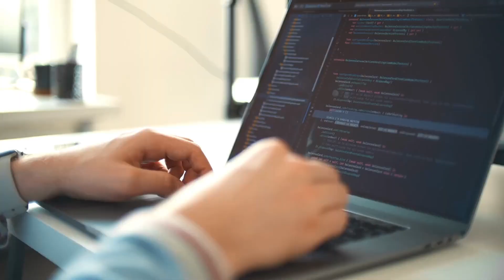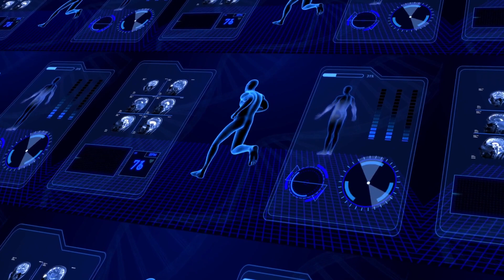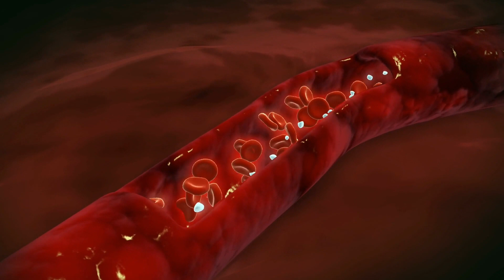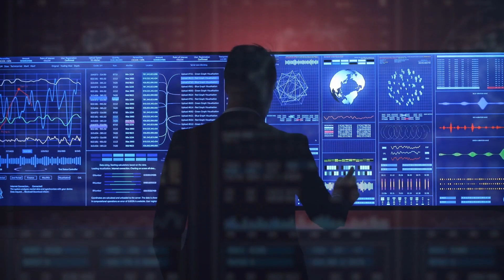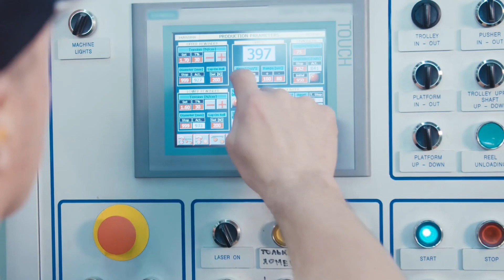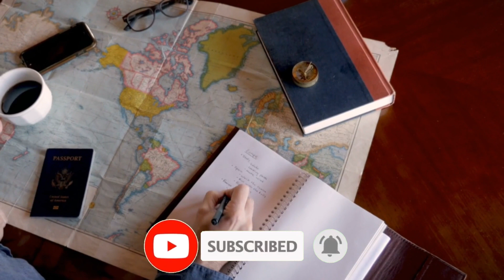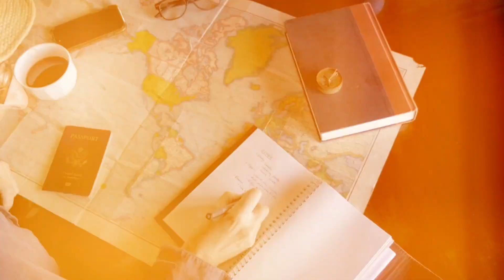Artificial Super Intelligence The Singularity Timeline 2023 - 2100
In this video we dive into Kurzweil's mind-bending revelations and discover the mind-blowing future tech timeline he unveils, stretching all the way to the year 2100. Get ready to witness the convergence of human ingenuity and AI brilliance. All this with AGI, Artificial super Intelligence.

The singularity timeline explores predictions about the tech developments in the future regarding artificial intelligence, its evolution to become AGI, how it transforms into ASI, and the events that follow for humans, robots, and the universe.